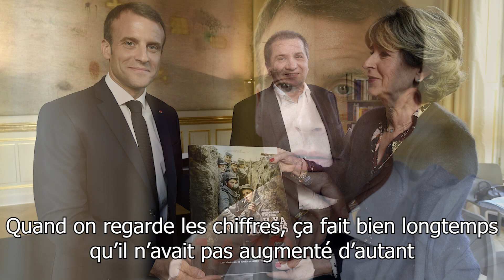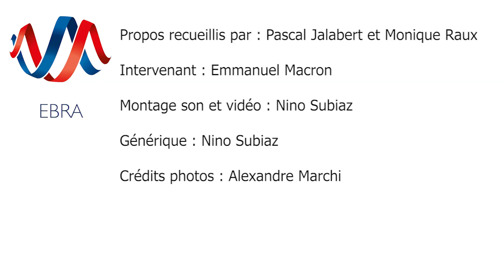Emmanuel Macron : "sur le pouvoir d'achat, les gens ont raison"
Le Président de la République se rend cette semaine aux quatre coins de la France pour rendre hommage aux Poilus et plus généralement aux victimes de la Première Guerre mondiale. Ce qui ne l'empêche pas de continuer à s'intéresser au pouvoir d'achat des Français, qui n'a pas baissé celui-lui, au regard "des chiffres macroénonomiques".